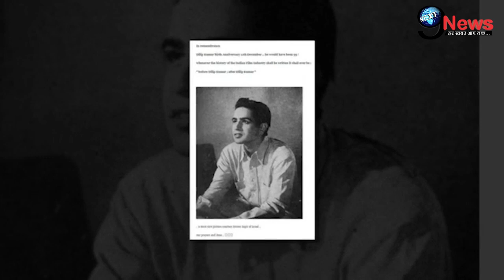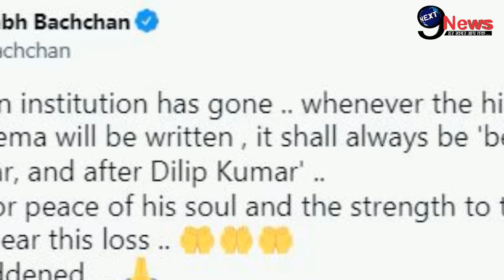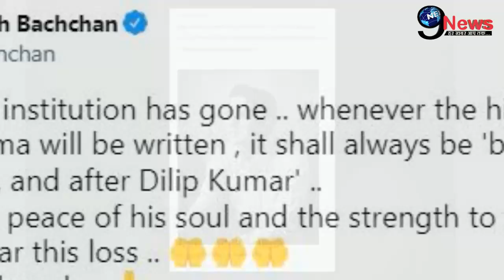99वीं जन्मतिथि पर Dilip Kumar को यादकर भावुक हुए Amitabh Bachchan, लिखा दिल छू लेने वाला खत...!!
ट्रेजडी किंग दिलीप कुमार को गुजरे हुए 5 महीने हो चुके हैं. बीते 11 दिसंबर को दिलीप कुमार की 99वीं जन्मतिथि पर उन्हें ट्रिब्यूट दिया गया...वहीं मेगास्टार दिलीप कुमार को यादकर भावुक हुए हैं...